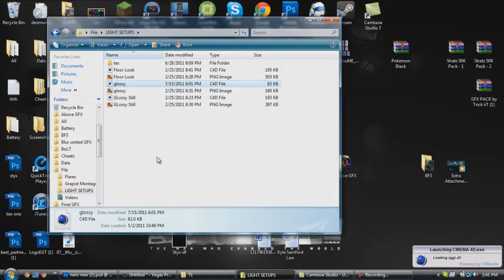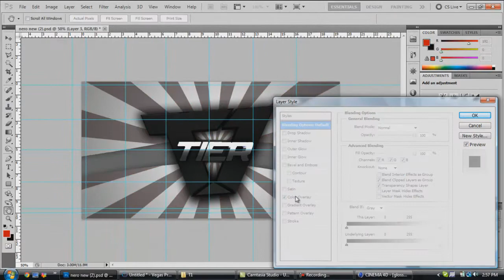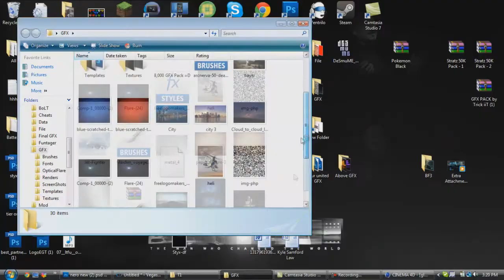T1 | Desktop Speed Art + Icons By Vault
Custom Logos I made for T1